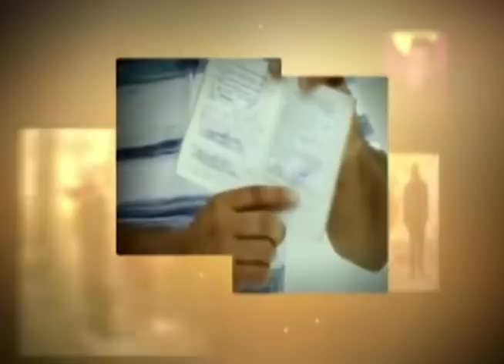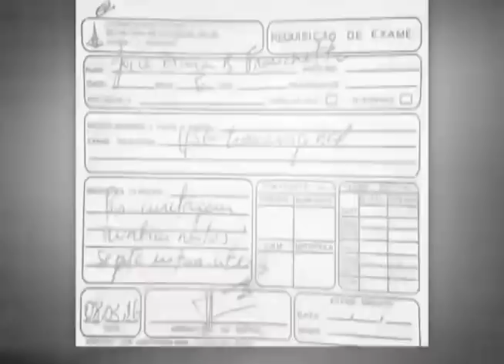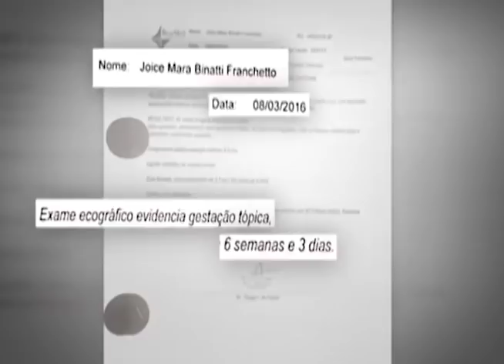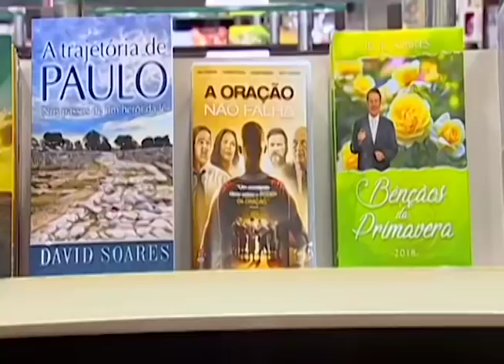Show da Fé | Tire o que é errado | RR Soares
O Senhor tem sido maravilhoso conosco! Mais uma vez, Ele nos dá a oportunidade de ouvir uma boa Palavra, que nos desperta e nos fortalece. Nesse culto, aprendemos que é necessário tirar tudo aquilo que é errado de nossos corações, pois o Senhor se agrada da santidade. A mensagem é dura, mas o Pai só corrige aquele a quem ele ama. Desfrute da gloriosa presença de Deus, e permita que Ele realiza uma linda obra em sua vida!

▷ ESCUTE O MISSIONÁRIO R. R. SOARES
▷ IGREJA INTERNACIONAL DA GRAÇA DE DEUS
▷ CANAL SHOW DA FÉ
▷ CONHEÇA A NOSA ACADEMIA TEOLÓGICA
▷ REVISTA GRAÇA SHOW DA FÉ
▷ ESCUTE A NOSSA RÁDIO
▷ ASSISTA RiT TV
▷ ASSINE AGORA A NOSSA TV
▷ LIVROS DA GRAÇA EDITORIAL
▷ TURMINHA DA GRAÇA
▷ ESCUTE OS NOSSOS LANÇAMENTOS
▷ FILMES PARA SUA FAMÍLIA
▷ SHOPPING DO POVO
Data de exibição: 05/09/18
Data de gravação: 01/09/18 - 18h
Número do programa: 4870